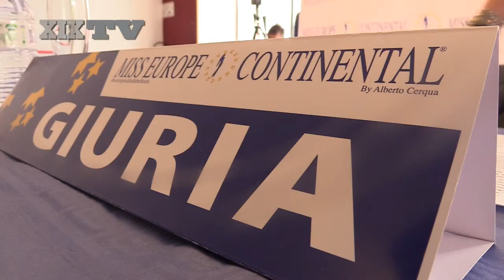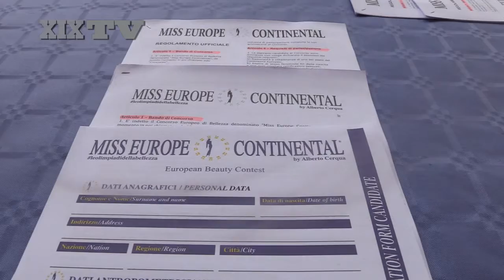Gli eventi di Miss Europe Continental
Primo casting a Bordighera con le bellissime del Ponente